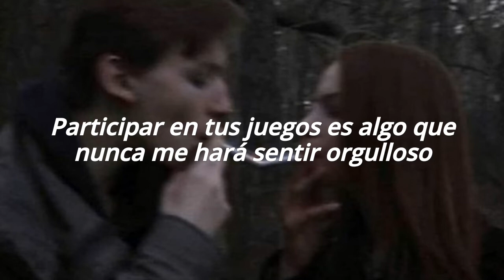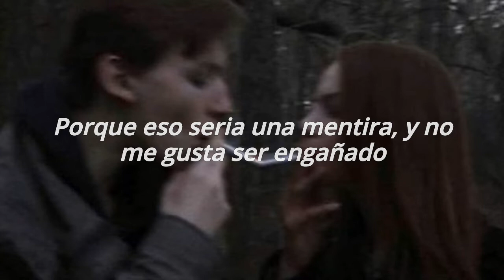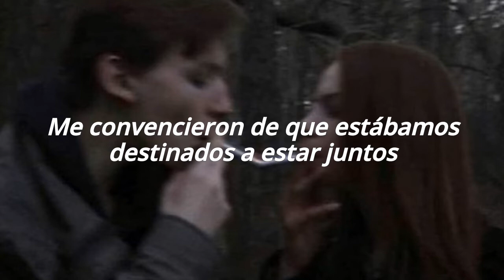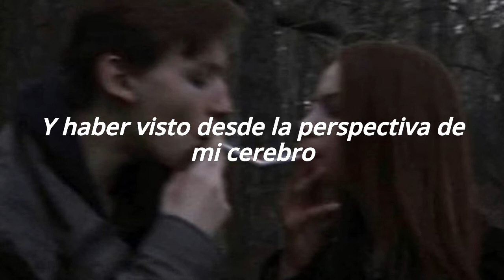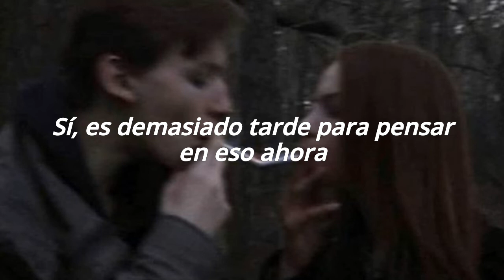Charles Irwin//A sad song about a girl i no longer know (Sub.Español)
holaa nuevamente por aqui les vengo dejando este tema de un gran cantante que woow me mata en verdad, escuchenla y espero y les guste mucho
y de todo corazón les pido una enorme disculpa por averme desaparecido pero ya eh vuelro jiji:3

🖤Si tienen alguna sobre la letra de la canción aganmelo saber en los comentarios.

🖤Si te gustaria que te tradujera alguna canción que te guste igual aganmelo saber en la caja de comentarios:)

⚠️ATENCIÓN⚠️
ESTE VIDEO ESTA ECHO CON LA FINALIDAD DE DIVERTIRCE Y DE DISFRUTAR EL VIDEO.

🚫NO SOY LA PROPIETARIA DE ESTA CANCIÓN